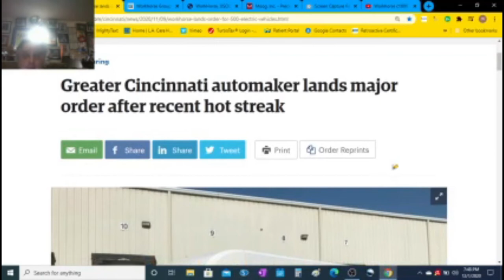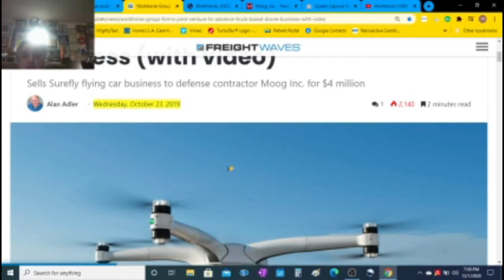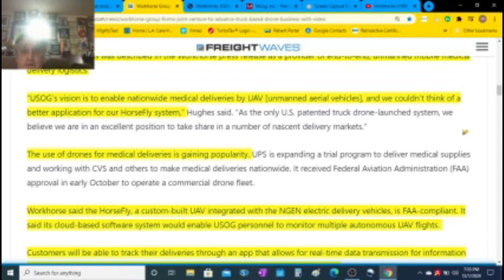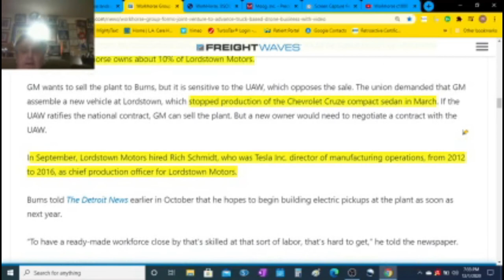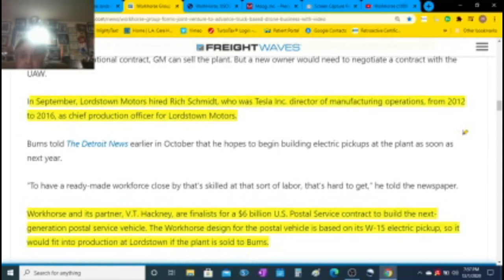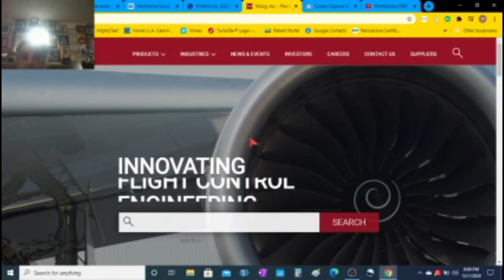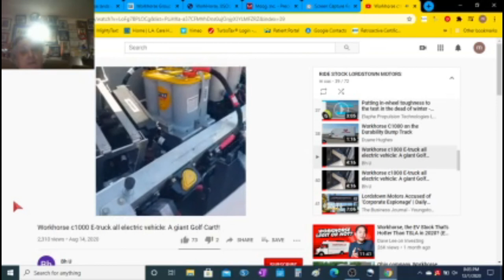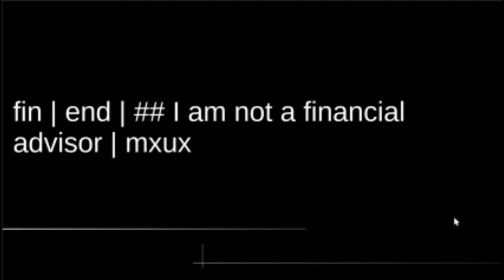CEO STEVE BURNS | 10 THINGS YOU NEED TO KNOW | RIDE STOCK | LORDSTOWN MOTORS | ENDURANCE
CEO Steve Burns has been the target of some haters and shorts lately - not much is known about him and what he did before Lordstown Motors. I try to set the record straight - this career has been savaged by a lot of people that know very little. In print and on youtube this CEO and stock/company is systematically being given a raw deal. Looks a lot like the treatment  TESLA got back in the day. Try to watch to the end for the full story.